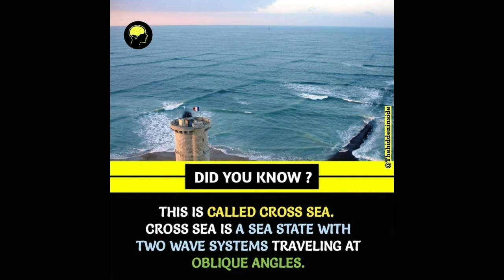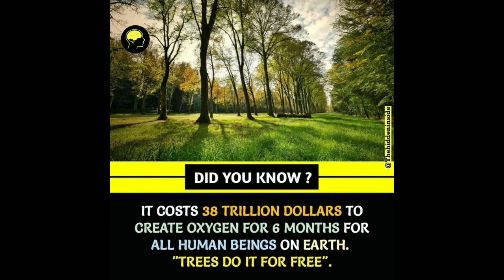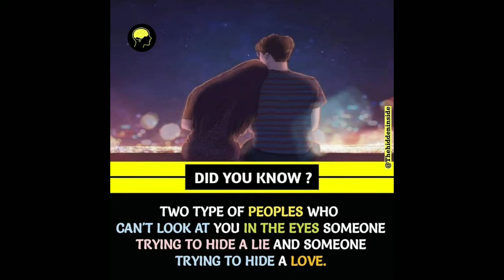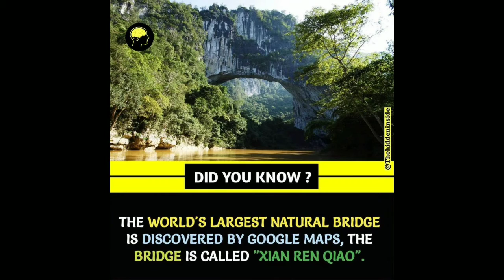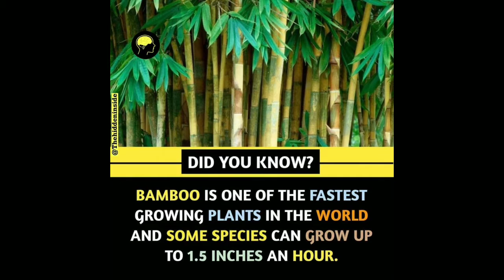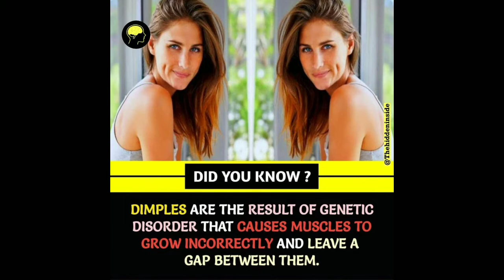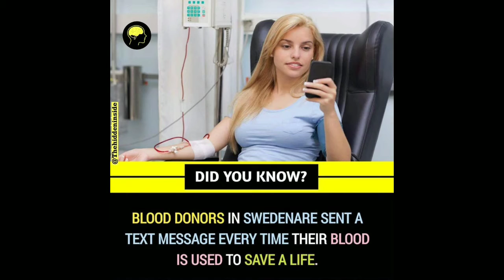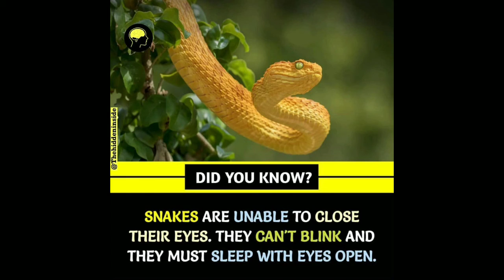DID YOU KNOW ? || AMAZING FACTS #84